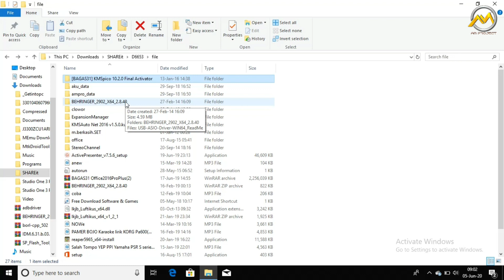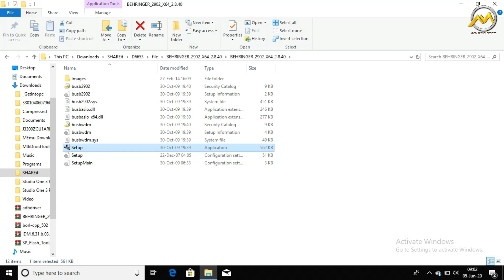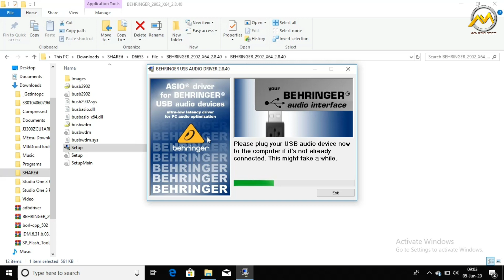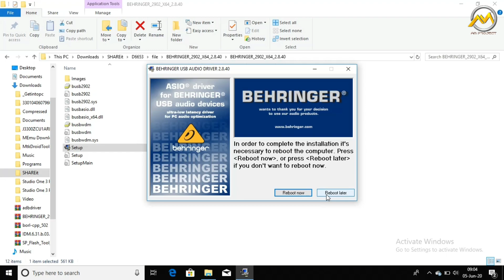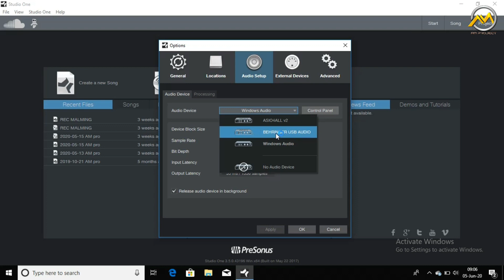CARA INSTAL AUDIO DRIVER UNTUK SOUNDCARD AGAR BISA TERHUBUNG DENGAN SOFTWARE DAW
Vidio ini berisi tutorial menginstal audio driver untuk soundcard agar bisa terkoneksi/terhubung dengan software DAW pada laptip.  Jika temen temen punya soundcard dan software DAW yang tidak bisa terhubung maka ini penyebab dan cara atasinya.
download driver bisa langsung lewat google
ketik "driver behringer" nanti temen2 tinggal pilih driver yang sesuai dengan soundcard kalian.